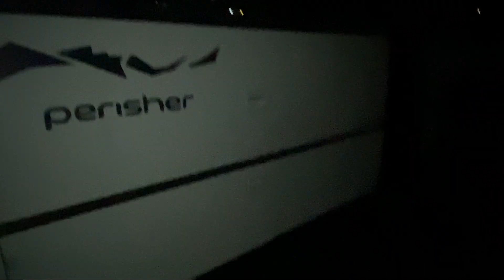Getting Sendy down the Snow / Vlog 38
Went down to the snow for the week with the fam. Got sendy and ate it a couple times. Watch to the end for the flip send.

Get keen for State DH next week